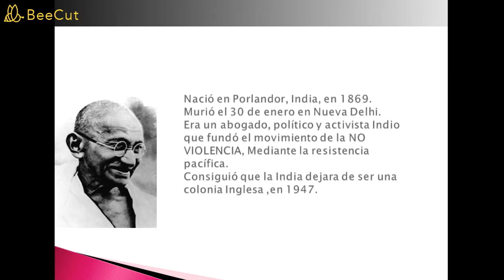Día de la PAZ y de la NO VIOLENCIA| lego 661 education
Hola soy lego y este es mi canal

Ventajas del canal en la pestaña de más información

Do you want to learn spanish? this is the correct video